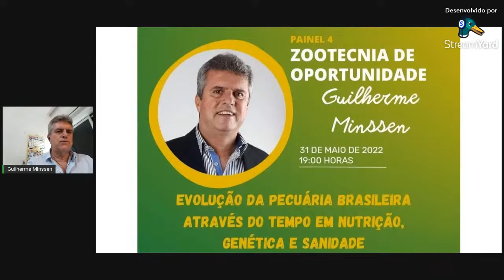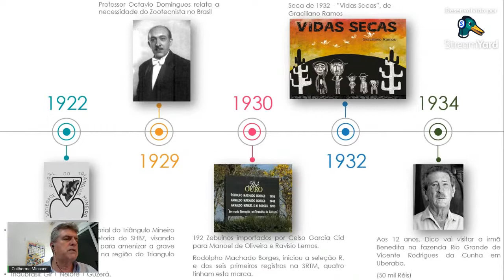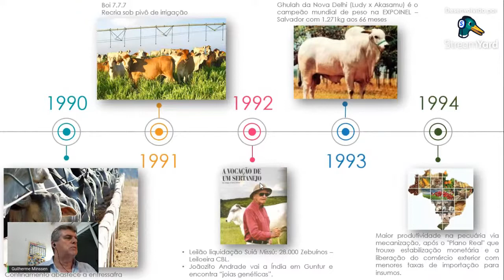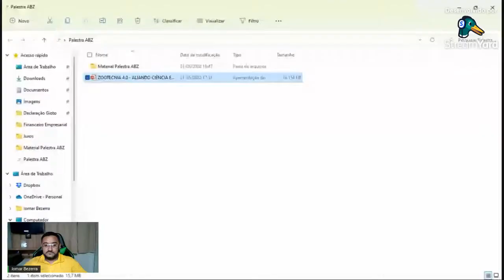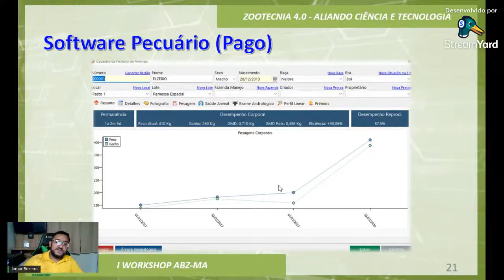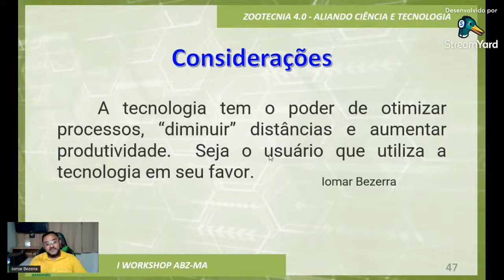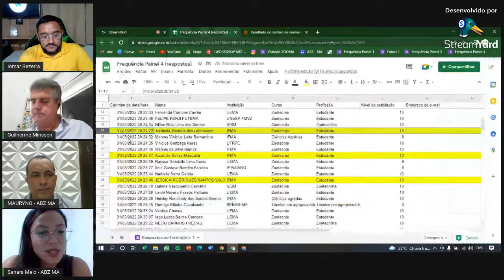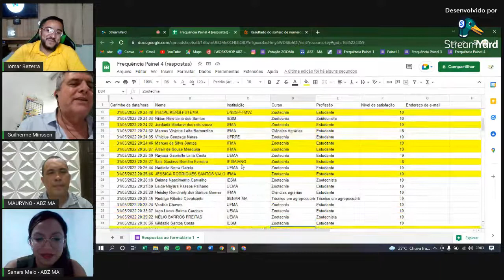I Workshop ABZ-MA: Painel 4- Zootecnia de oportunidade